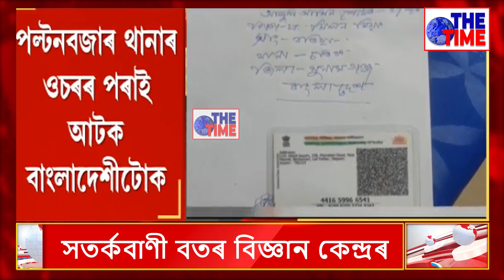The city police seized 101 kg of marijuana || মহানগৰ আৰক্ষীয়ে জব্দ কৰে ১০১ কেজিৰ গাঞ্জা || Assamese